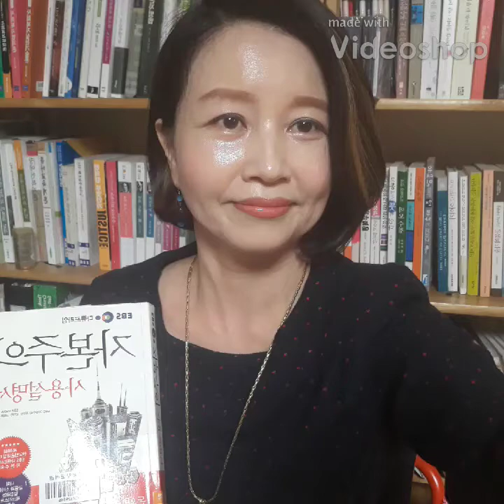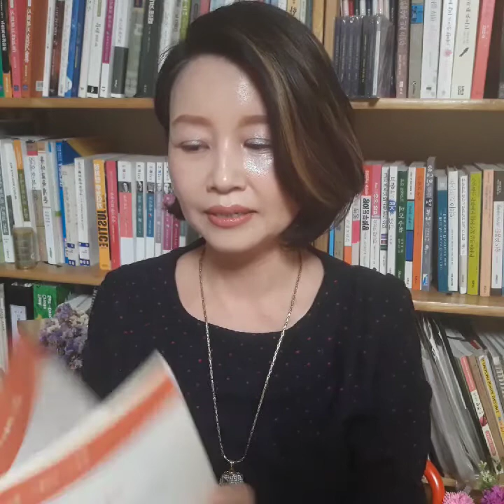EBS 다큐프라임 돈 Money 돈 의힘 자본주의사용설명서 인문학 Humanities 북튜버 북리뷰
EBS 다큐프라임  자본주의 사용설명서
저자 :  정지은 / 가나
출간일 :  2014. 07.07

이 책은 EBS 다큐프라임 《자본주의》를 통해 우리가 몰랐던 자본주의의 숨겨진 모습을 파헤친 제작진이 방송에서 미처 풀어내지 못했던 이야기들을 담고 있다. 자본주의는 우리가 상상하는 것보다 더 다양한 방식으로 교묘하게 우리의 일상을 조종하고 있다. 그렇다면 자본주의가 파놓은 함정에 빠져 빚의 노예, 돈의 노예로 살지 않으려면 우리는 어떻게 살아야 하는가? 『EBS 다큐프라임 자본주의 사용설명서』에는 금융, 소비, 돈, 금융교육의 각 장마다 이 시대를 살고 있는 평범한 소시민으로 살고 있는 인물들이 등장한다. 그 인물들을 통해 우리의 일상생활 깊숙이 침투해 있는 자본주의의 유혹과 위협을 구체적이고 실감할 수 있다. 도대체 우리에게 무슨 일이 일어나고 있는지에 관해서 말이다. 그리고 제작진이 직접 만났던 석학들의 인터뷰를 통해 우리가 그 유혹과 위협에서 현명하게 살아갈 수 있는 방법을 보여준다.

나의 금융, 소비, 돈에 대한 태도를 점검해보고 자본주의 사회를 살아갈 내 아이에게 무엇을 가르쳐야 하는지를 이 책을 통해 확인할 수 있다.